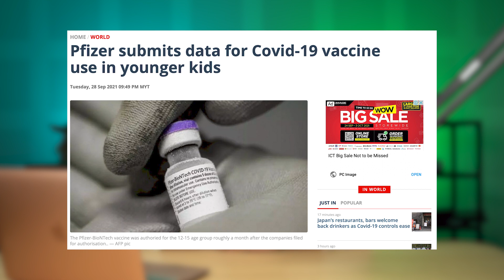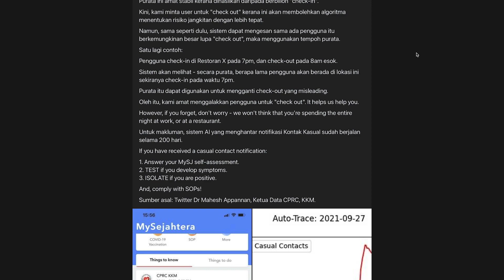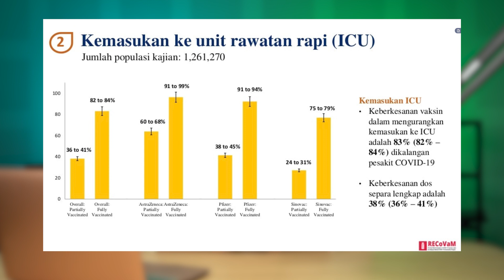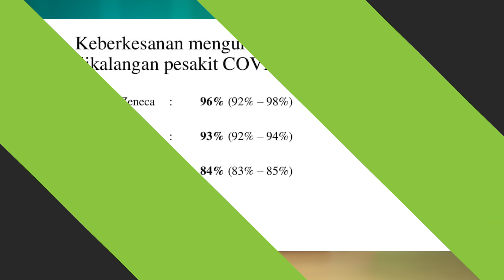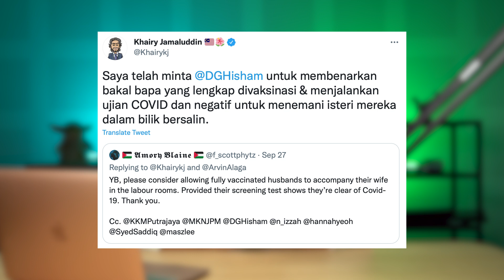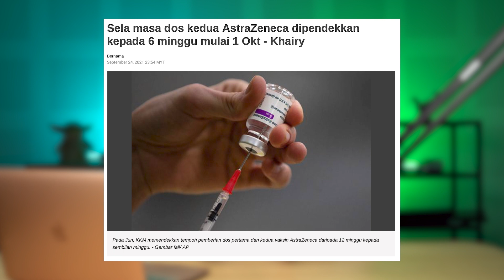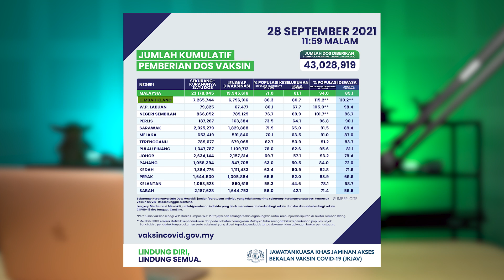Vaksin COVID-19 #28: Rentas Negeri Oktober 2021 & Syarat Suami Teman Isteri di Bilik Bersalin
Antara isu yang dikupaskan dalam video minggu ini, suami lengkap vaksin dan negatif Covid-19 dibenarkan teman isteri di bilik bersalin, Malaysia dijangka membuka sekatan perjalanan antara negeri pada bulan Oktober, kenapa perlu daftar keluar MySejahtera? Dan banyak lagi isu lain yang diketengahkan, perincian seperti di bawah:

1. Pfizer serahkan data ujian klinikal vaksin untuk kanak-kanak bawah 12 tahun

2. UAE benarkan vaksin Sinopharm untuk kanak-kanak berumur 3 tahun

3. Kenapa perlu daftar keluar MySejahtera?

4. Vaksin kurangkan risiko ICU sebanyak 83% & kematian sebanyak 88% di Malaysia

5. Kematian COVID-19 dan kes ICU melibatkan individu sudah divaksin lengkap

6. Suami yang lengkap divaksin kelak boleh menemani isteri di bilik bersalin

7. Malaysia dijangka membuka semula sekatan perjalanan antara negeri pada bulan Oktober

8. Panggilan terakhir untuk vaksinasi AstraZeneca di Lembah Klang

9. Status vaksinasi

Segmen Video:
00:00 - Pengenalan
00:35 - Pfizer serahkan data ujian klinikal vaksin untuk kanak-kanak bawah 12 tahun
01:03 - UAE benarkan vaksin Sinopharm untuk kanak-kanak berumur 3 tahun
01:23 - Kenapa perlu daftar keluar MySejahtera?
02:18 - Vaksin kurangkan risiko ICU sebanyak 83% & kematian sebanyak 88% di Malaysia
03:23 - Kematian COVID-19 dan kes ICU melibatkan individu sudah divaksin lengkap
04:22 - Suami yang lengkap divaksin kelak boleh menemani isteri di bilik bersalin
04:46 - Malaysia dijangka membuka semula sekatan perjalanan antara negeri pada bulan Oktober
05:21- Panggilan terakhir untuk vaksinasi AstraZeneca di Lembah Klang
05:52 - Status vaksinasi
06:23 - Pesanan penutup